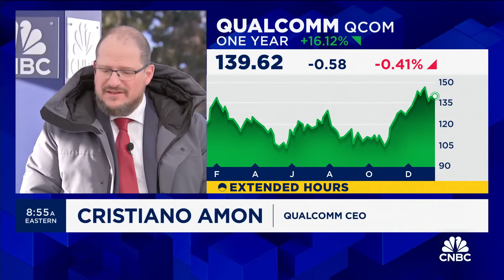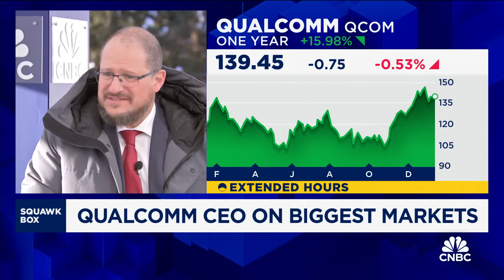Qualcomm CEO Cristiano Amon: AI is a great opportunity and 'a tailwind' on what we're trying to do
Qualcomm CEO Cristiano Amon joins 'Squawk Box' to discuss the promise of AI, how the company's chips can help drive the AI revolution, and more.